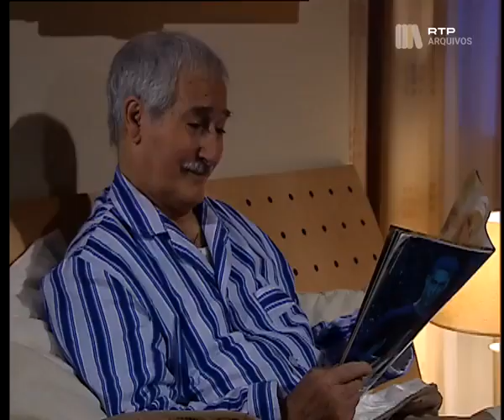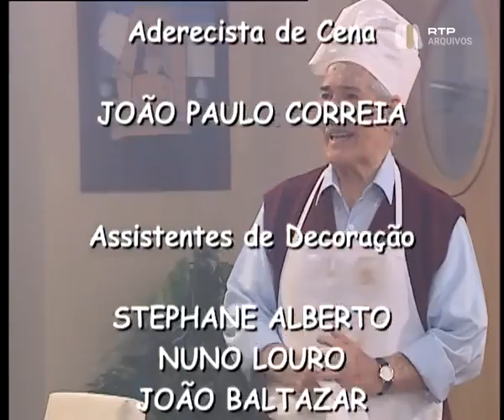Camilo, o Pendura - Ep03 "Relações Picantes"